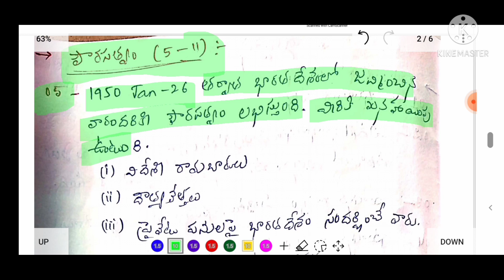ముఖ్యమైన ఆర్టికల్స్(INDIAN POLITY).FOR ALL COMPETITIVE EXAMS IN TELUGU.